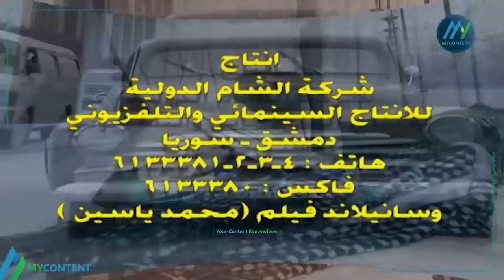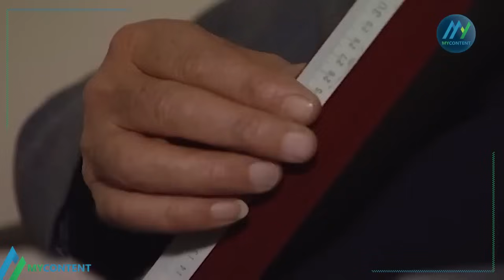فيلم "الحقيقة الغامضة" كامل | بطولة "سامية الجزائري" HD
نبذة عن فيلم "الحقيقة الغامضة":
فيلم "الحقيقة الغامضة" هو فيلم ﺗﺸﻮﻳﻖ ﻭﺇﺛﺎﺭﺓ سوري صدر عام 1997 بطولة "سامية الجزائري".
قصة فيلم "الحقيقة الغامضة":
تدور أحداث الفيلم حول سيدة تفقد حقيبة يدها وفي داخلها هويتها الشخصية وكل ما تملك من نقود، فيحاول زوجها بكل السبل إيجاد الحقيبة.
طاقم تمثيل فيلم "الحقيقة الغامضة":
"سامية الجزائري"
حسام تحسين بيك
باسم ياخور
أيمن رضا
حلا عمران
شادي زيدان
طاقم عمل فيلم "الحقيقة الغامضة":
ﺇﺧﺮاﺝ:
هشام شربتجي (مخرج)
عبيدة الطويل (مساعد مخرج)
ﺗﺄﻟﻴﻒ:
هشام شربتجي (مؤلف)